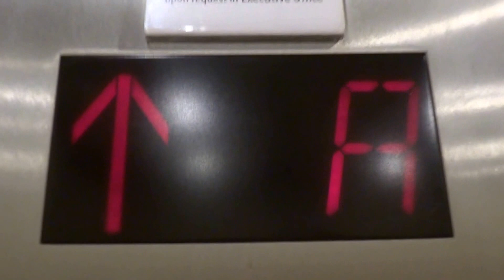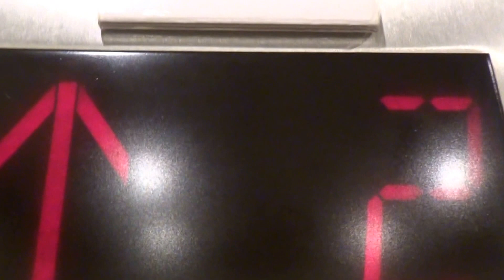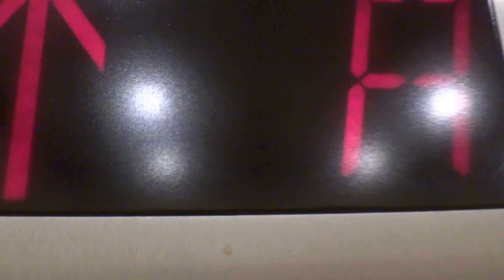KRUPPY MOD! Historic Otis Traction Elevators at Macy's Pioneer Place mall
Filmed April 30, 2016. Downtown Portland, Oregon. It's OTIS TIME!!